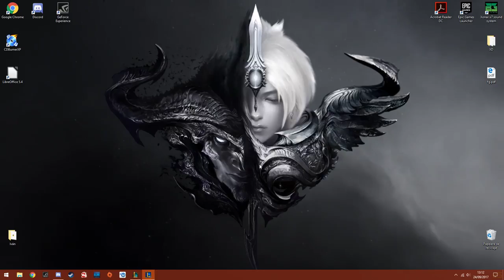League of Legends Gameplay Episodio 35: ¡Es la hora de comer!